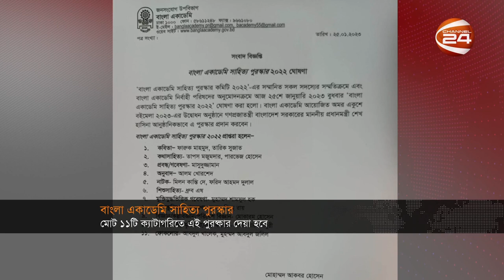বাংলা একাডেমি সাহিত্য পুরষ্কার পেলেন ১৫ বিশিষ্ট লেখক | Bangla Academy Prize | Channel 24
বাংলা একাডেমি সাহিত্য পুরষ্কার পেলেন ১৫ বিশিষ্ট লেখক

»» Office Address:
Bangladesh.